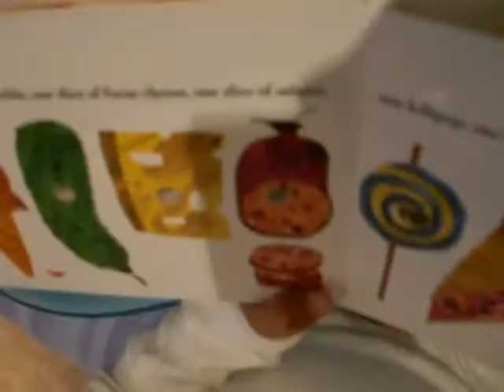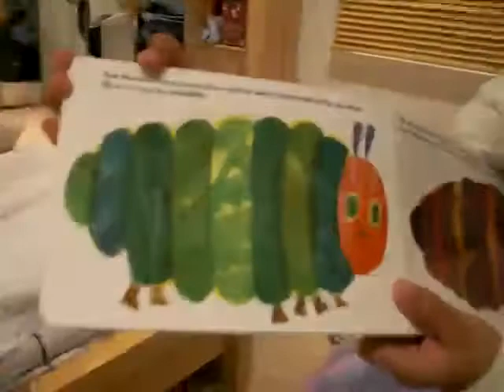Conejita's bed time reading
Reading "The Very Hungary Caterpillar" before going to bed.